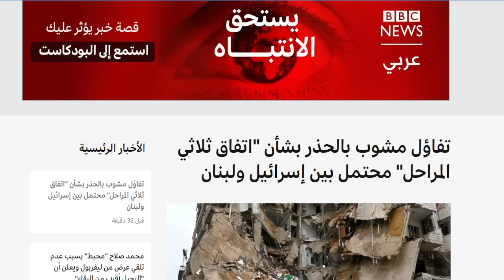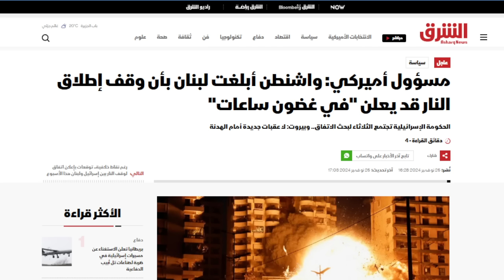عاجل: اتفاق بين لبنان وإسرائيل لوقف الحرب في غضون ساعات...وماهي التفاصيل وهل يعني توقف اسناد غزة؟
توضيح للمنصة: هذه الفيديوهات إخبارية تحليلية تقدم المعلومة وتحللها بدون دعم لأي سياسات مخالفة لمنتدى المنصة وليس فيها اي دعم لأي مجموعات إرهابية

لدعم إستمرار إنتاج المحتوى في القناة
رابط حساب البايبال

 1. إضغط إرسال او send
2. login  أدخل المعلومات
3. إختار ارسال لصديق أو العائلة - Select for Family or Friends
4. ضع المبلغ ثم ارسال - Send amount

Al Jazeera Arabic Live قناة الجزيرة | البث الحي | البث المباشر
لمتابعة المواضيع الجديدة على القناة يرجى الإشتراك وتفعيل زر الجرس..
ابو. عبيدة
GAZA LIVE

الرد الإسرائيلي - رد إسرائيل على ايران-ايران تقصف اسرائيل- قصف ايراني على اسرائيل- صواريخ ايرانيه- الصواريخ الايرانيه- صواريخ ايران - ايران اليوم صواريخ إيران على إسرائيل-ايران اليوم-اخبار ايران- عاجل آخر أخبار إيران اليوم عاجل-ايران مباشر-ايران اليوم-ايران واسرائيل
اخبار اليمن - يحيى سريع - بيان يحيى سريع الاخير, اخبار اليمن الان عاجل مباشر, اخبار اليمن اليوم, اخبار اليمن الحوثي الان عاجل,  اخر اخبار اليمن, الحوثيين اليوم عاجل,
اخبار اليمن, اخبار جديده حول اليمن,

ALJAZEERA
palstine
H.AMAS
ab.ou oba..ida
HOU.THIS
Yemen
Saudia arabia
Maroc
Algeria
Tunisia
live streaming
breaking news
English
Israel
Qatar
Emirates
San'aa
منعم
حسن هاشم
قناة الميادين
جنوب لبنان

aljazeera news
islam
united states
britain
UK
war in GAZA
English subtitles
ــــــــــــــــــــــــــــــــــــــــــــــــــــــــــــــــــ
القدس
الأقصى
غزة الان
غزة مباشر
الضفة الغربية
القدس
رام الله
القاهرة
الجزيرة lمباشر
فلسطين مباشر
قناة الجزيرة البث الحي
 اسرائيل
محمد صلاح
معبر رفح
غزة الأن عاجل
غزة الأن مباشر
اخبار غزة الان عاجل
برنامج الحوار اليمني
حسام الهمادي
الإعلامي حسام الهمادي
ملفات يمنية
اخبار اليمن
فلسطين
غزة
الجزيرة مباشر
فلسطين الآن
غزة تحت القصف
القضية الفلسطينية
GAZA
ابو عبيدة
اسماعيل هنية
حماس
فتح
الضفة الغربية
القدس
المسجد الأقصى
الضيف
السنوار
حزب الله
حسن نصر. الله
gaza now
jordan
riadh
news
live
aljazeera
الجزيرة الان
الدحيح
المومري
مسلسلات رمضان
السيسي
palastine
saudi arabia
Yemen
live
news
GAZA now
غزة لايف
القرآن الكريم
قناة القرآن الكريم
عبد الرحمن السديد
مكة المكرمة
الحج
الشيعة
السنة
قناة العربية
قناة العربي
القدس
قناة الحدث
قناة المسيرة
قناة اليمن
قناة الجزائر
فلسطين لايف
اسماعيل هنية
خالد مشعل
اليمن مباشر
أخبار اليمن
الحرب في اليمن
السعودية مباشر
أنصار الله
رشاد العليمي
ياسر اليماني
حضرموت
الضالع
عيدروس الزوبيدي
الإخوان
مصر
الكويت
عمان
الأردن
إيران
طهران
صعدة
مآرب
جزان
الجوف
حضرموت
رشاد العليمي
عيدروس الزوبيدي
الساحل الغربي
حضرموت
الحديدة
الرياض
الرياض الآن
السعودية الآن#
صعدة
عبد الملك الحوثي
الستين
السبعين
عدن#
المهرة
الحديدة
المجلس الإنتقالي الجنوبي
حزب الإصلاح
الجيش اليمني
الأقيال
اليمن لايف
عاجل اليمن
عاجل صنعاء
صنعاء مباشر
الجزائر
المغرب
تونس
الرباط
محمد السادس
اخبار الجزائر
الجزائر مباشر
المغرب مباشر
الصحراء الغربية
الدار البيضاء
مراكش
marroc
morrocco
algerie
tunis
tunisie
tunisia
عبد المجيد تبون
موريتانا
عاجل المغرب
عاجل الجزائر
عاجل تونس
عاجل ليبيا